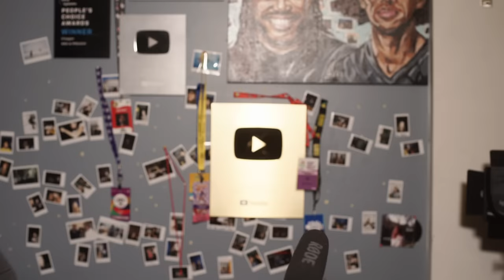White & Black family SWAP RACES